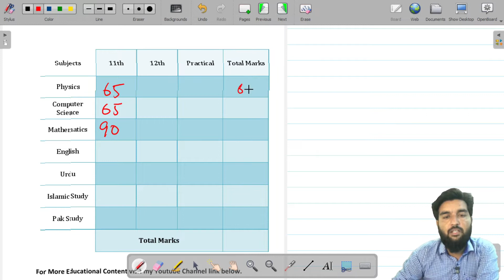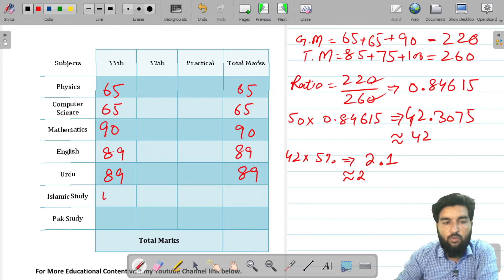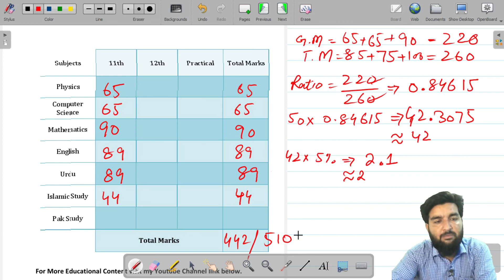11th Class Result 2021-1st Year ICs Result Calculation with 5% Extra Marks-Exams Result Calculation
In this video you will find the knowledge about 1st Year ICs Result Calculation with 5% Extra Marks.

9th class
10th class
11th class
12th class board exams
board exams 2021
Latest News about Vacations
 you will know about following things
Educational news
Latest Tweet about the Vacations
shafqat Mehmood
Shafqat Mehmood Tweet
Shafqat Mehmood Press Conference Today
Today Meeting Decisions
IBCC meeting
News About board exams Pattern
summer vacation
Delay in Board Exams
I will share the news about education Like
BCPM science
I will share the tricky videos like
Dear Sir
I have Videos Dear Students for You.
Aslam alaikum!